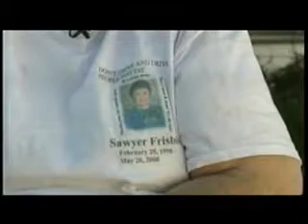Jabaay gets early release from prison sentence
A drunk driver who killed a 10-year-old boy has been released from prison only six months into his 12-year prison sentence.